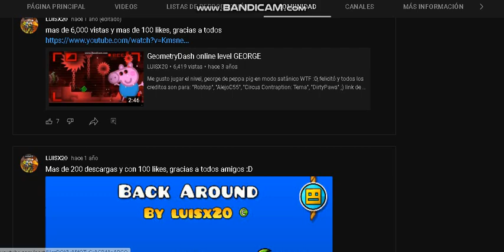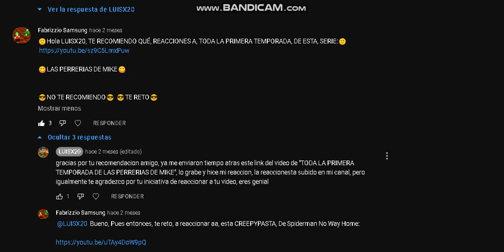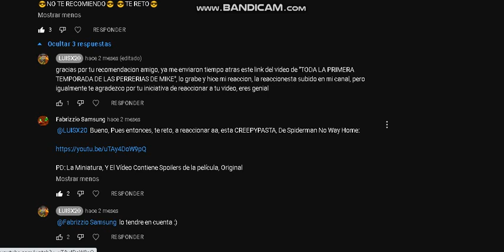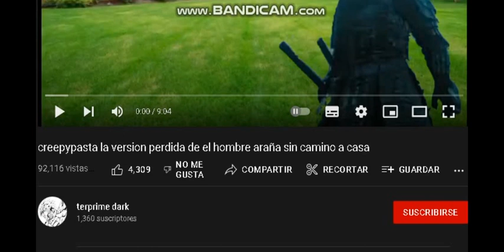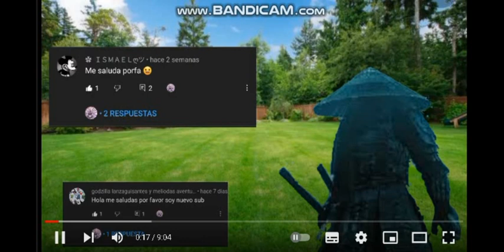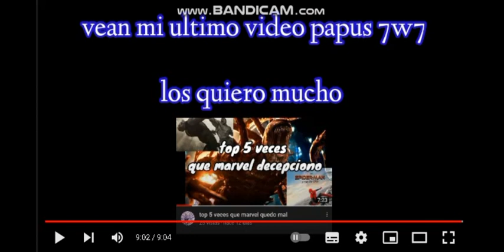Yo Reacciono a creepypasta la version perdida de el hombre araña sin camino a casa de terprime dark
me gusto el video, todos los creditos para terprime dark :D